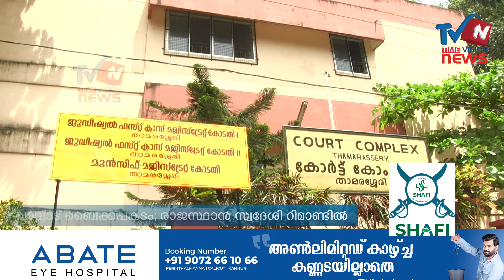കാല്‍നടയാത്രക്കാരന്‍ ബൈക്കിടിച്ച് മരിച്ച സംഭവത്തില്‍ രക്ഷപ്പെടാൻശ്രമിച്ച രാജസ്ഥാന്‍സ്വദേശി പിടിയില്‍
അപകടം നടന്ന ഉടനെ ബൈക്ക് ഉപേക്ഷിച്ച് രക്ഷപ്പെട്ട പ്രതി കോഴിക്കോട് നിന്ന് ട്രെയിൻ കയറിയതായി കൊടുവള്ളി പോലീസിന്റെ അന്വേഷണത്തില്‍ കണ്ടെത്തിയിരുന്നു. തുടര്‍ന്ന് നടത്തിയ പരിശോധനയിലാണ് പ്രതി പിടിയിലായത്.